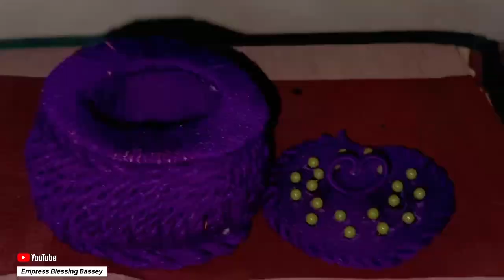UNIQUE DESIGN JEWELRY BOX MAKING | DIY Storage Organizer | Waste Plastic Bottle Craft Idea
Hi friends,
Learn how to make mini jewelry box with just woolen and plastic container. You can keep your jewelry and other valuables safe in the jewelry container.